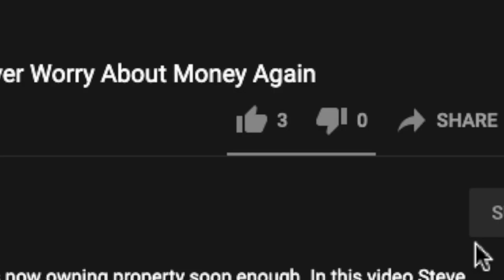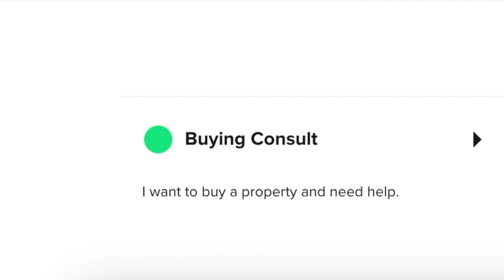A COMPLETE Guide To Buying Real Estate In British Columbia, Canada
Are you a first time homebuyer or new to BC? Or perhaps you are considering a move to BC and curious about the real estate buying process? Well, today is your lucky day and this video is for YOU!

In today’s video, Surrey Real Estate Specialist, Steve Karrasch of Macdonald Realty provides a detailed, comprehensive and COMPLETE run down of the real estate purchasing process in BC, specifically in Surrey, BC and what you can expect and should consider when you are looking at working with a REALTOR.

When you are ready to start the process of buying your first property in Surrey BC, don’t hesitate to book a one-on-one call with me

00:00:00 The Complete Guide
00:03:18 Agency - Your Relationship with a REALTOR
00:06:50 How to Identify Your Needs
00:11:50 How to Choose A Real Estate Agent
00:18:20 Financing Considerations
00:27:16 Other Fees/Expenses to Consider
00:35:17 The Property Search
00:39:24 The Offer Process
00:41:02 Your Offer Conditions
00:47:46 Closing on Your Property